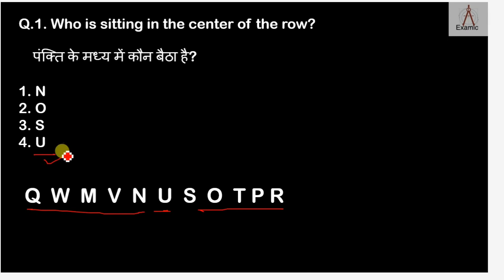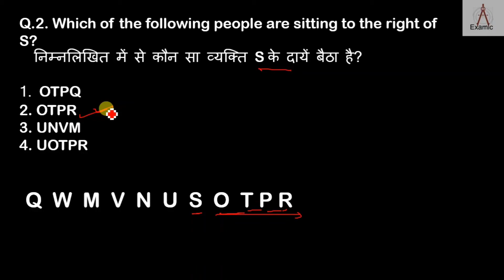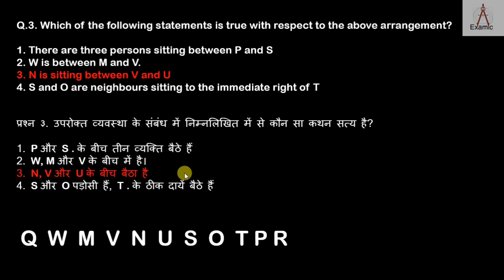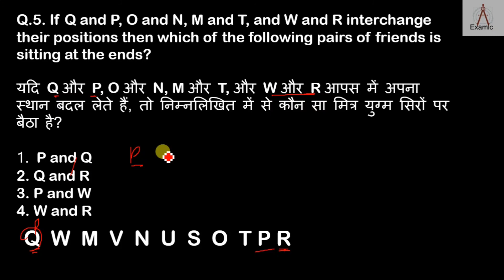Sitting Arrangement Reasoning | Sitting Arrangement Question in Hindi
Hello everyone, in this video of Sitting Arrangement Reasoning | Sitting Arrangement Question in Hindi. We are going to discuss about the Sitting Arrangement Reasoning | Sitting Arrangement Question in Hindi.

  In this video sitting arrangement Reasoning tricks, you will able to know how to solve sitting arrangement Reasoning questions of sitting arrangement very easily with this video full in Hindi.
Through this reasoning sitting arrangement, reasoning Examic classes, we want to you to be prepared for Reasoning and General Intelligence section in all exams. All these reasoning direction and distance tricks classes will be taken by Prashant Rai Sir.
At this Examic channel, we are trying to give you proper and genuine study tips and materials, so you can continue your preparation in arrange manner.

दोस्तों अगर आप SSC CGL, State PSC, UPSC, EPFO, SSC GD GD Constable 2021, banking, GROUP- D | RAILWAY, NTPC, RRB, SSC CGL, UP SI, UPSSSC PET & All Other Exams की तैयारी कर रहे हैं तो आप इस चैनल को जरूर SUBSCRIBE कर लिजिए ताकि आपको GROUP- D | RAILWAY, NTPC, RRB, SSC GD, UP SI, UPSSSC PET & All Other Exams परीक्षा के लिए Important Videos मिलता रहे...

Complete Maths for SCC GD by Manoj Sir
Worlds Affairs, Current Affairs Today & Geo Politics
Reasoning Syllabus for SSC CGL, SSC GD, Banking, PCS etc
1) Missing number (लुप्त संख्या)
2) Number Series (संख्या श्रेणी)
3) Repeated Series (श्रृंखला पुनरावृति)
4) Analogy (सादृश्यता)
5) Venn-Diagram (वेन आरेख)
6) Blood-Relation (रक्त संबंध)
7) Logical-Arrangement of Words (शब्दों की तार्किक व्यवस्था)
8) Coding-Decoding (सांकेतिक भाषा)
9) Sitting Arrangement (बैठने की व्यवस्थाकर्म)
10) Ranking Arrangement (पद व्यवस्थाकर्म)
11) Dice (पासा)
12) Cubes and Cuboid (घन और घनाभ)
13) Calendar (कैलेंडर/पंचांग)
14) Coded Equation (सांकेतिक समीकरण)
15) Direction Test (दिशा परीक्षण)
16) Clock (घड़ी)
17) Counting of Figures (आकृतियों की गणना)
18) Problems Based on Alphabet (वर्णमाला पर आधारित समस्याएं)
19) Sequence-test  (कर्मबद्धता)
20) Syllogism (Statement and Conclusion) (न्याय निगमन)
21) Mirror Image (दर्पण प्रतिबिम्ब)
22) Water Image (जल प्रतिबिम्ब)
23) ODD One Out (विजातीय छाँटना)
24) Puzzle (पहेली)
25) Paper Cutting and Folding
Quantitative Aptitude Syllabus for SSC GD
1) Number System
2) Percentages
3) Averages
4) Ratio and Proportions
5) Interests
6) Profit and Loss
7) Discount
8) Mensuration
9) Time and Distance
10) Time and Work
11) Fundamental
12) Arithmetic Operations
General Awareness/ General Knowledge (GK) Syllabus for SSC GD
1) Scientific Inventions Sports
2) Awards and Honors
3) Important Dates
4) Culture
5) Geography
6) Economy
7) Indian/World History
8) General Polity
9) Current Affairs